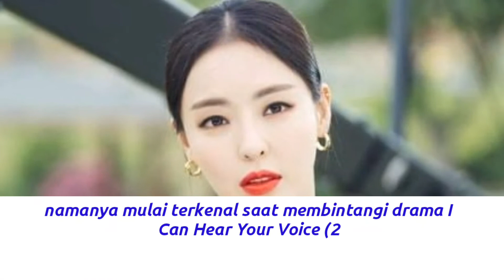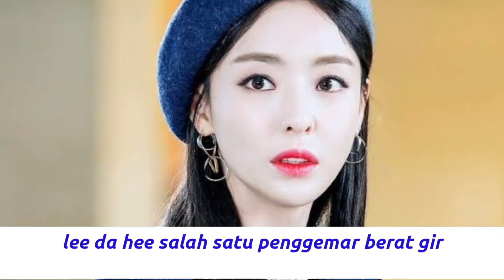Fakta Menarik Lee Da Hee || Pemeran Luca The Beginning